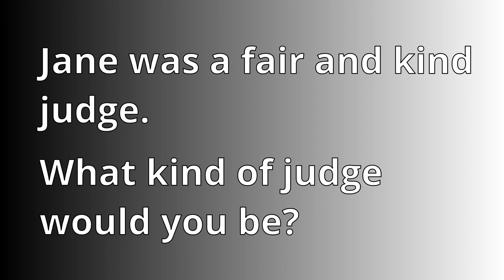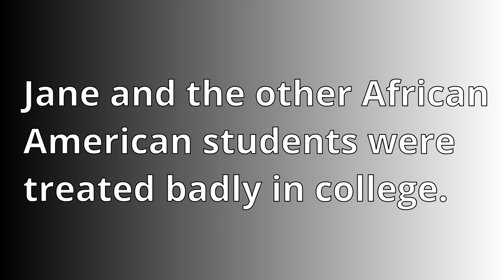Jane Bolin (1st African American Female Judge) Black History Month -History Makers- The Wise Channel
The Wise Channel celebrates history makers who did amazing things during Black History Month and all year long! Jane Bolin made history as the first African American female judge. Watch the video to learn more about her story.

Questions:
1. Jane was a fair and kind judge. What kind of judge would you be?

2. Jane and the other African American students were treated badly in college. How can you make sure everyone in your school feels like they belong?

3. Jane overcame challenges to make history. How can you overcome challenges you face?